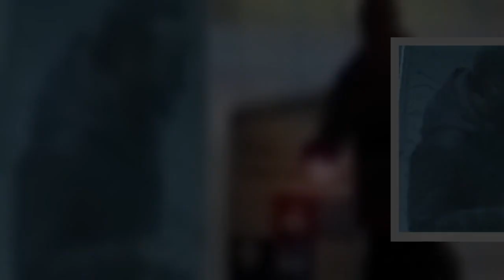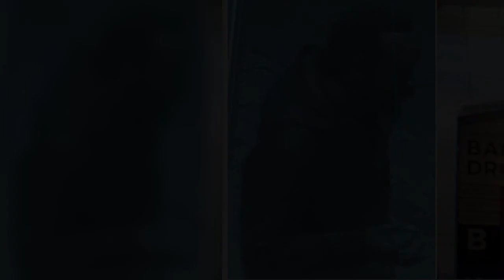✅ The FBI is to investigate what appears to be a “deliberate attack” after a ballot drop-off box ou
✅  The FBI is to investigate what appears to be a “deliberate attack” after a ballot drop-off box outside the main branch of the Boston Public Library was set on fire early Sunday, leaving just nearly three-fourths of the ballots recovered from inside legible and able to be processed.